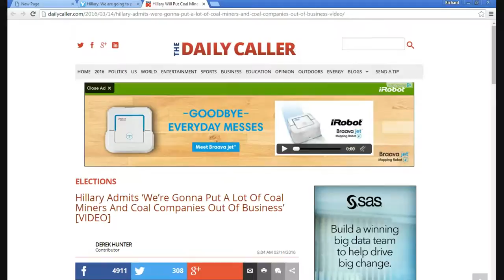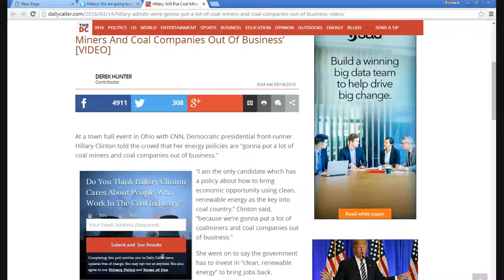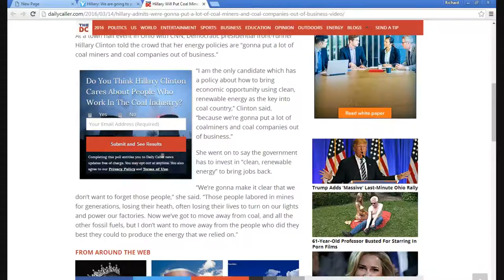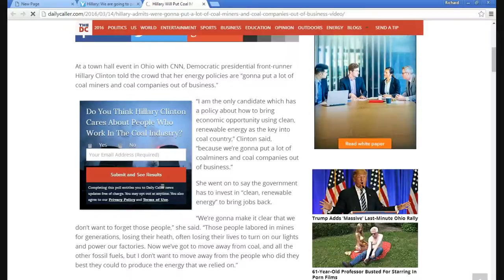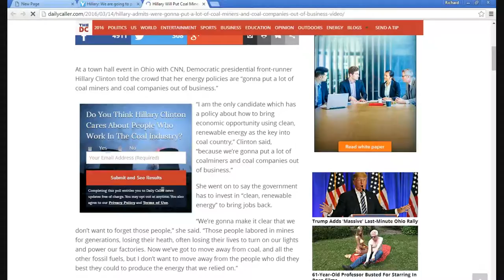Hillary promises to put coal miners out of work!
In a town hall meeting in Ohio, Hillary Clinton bragged that she wants to take away the jobs of coal miners and shut down coal industries, then turn the unemployed miners into clients of the welfare state. If this was a sane country, her political aspirations would be over right now.